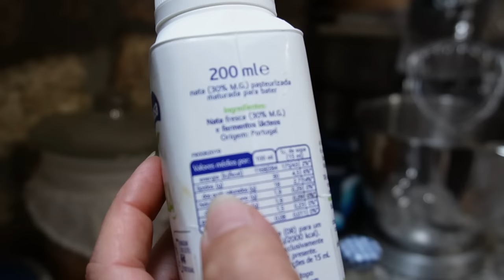Granite Sinks, Massive Beams and Blackberry Icecream - 163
Repairing a broken Granite sink and fitting it to our outdoor kitchen
Having problems with our temporary pond, the solution, fill it with plants
Fitting Glulam Beams to take the spring out of a concrete floor
A Really easy no churn Blackberry icecream recipe

Get our discount on the CYRUSHER KOMMODA E bike below
For USA

Or Gift us something from our Amazon Wishlist

PROJECTPORTUGAL where prompted
 VEGEGARAISEDBEDS

. code Nick 50

 code ZXUDBCTB

OR Amazon UK
code, BTWH5XZP